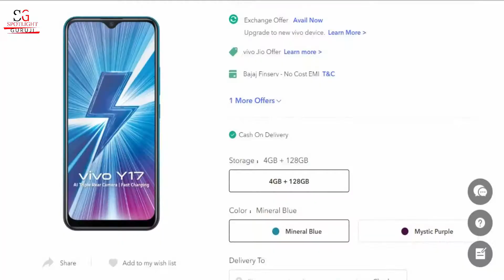Unboxing & First look VIVO Y17 Triple camera with Super Selfie 20MP🔥🔥🔥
Hello Dosto, is video mein maine  Unboxing ki hai VIVO Y17 ki is phone mein 6.35" HD+ Screen hai jo Dew drop Notch ke sath  aata hai aur isme hai mediatek ka helio P35 ka  processor hai ye phone  4GB RAM aur 128GB ki Internal Storage mein available hai .  VIVO Y17 mein Triple camera setup 13MP + 8MP+2MP aur saath mein 20MP front facing camera. VIVO Y17 mein 5000mAh ki battery hai aur fast charging bhi box me diya gya hai. aur isme Fingerprint Scanner aur Face Unlock ka option bhi hai.

About: Spotlight Guruji is a YouTube Channel, where you will find Technological videos in Hindi, Every week